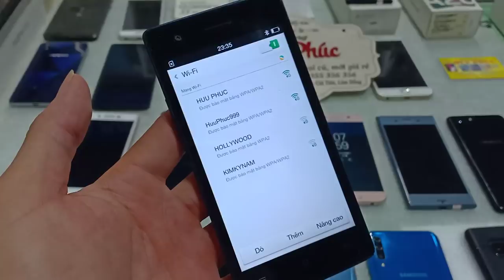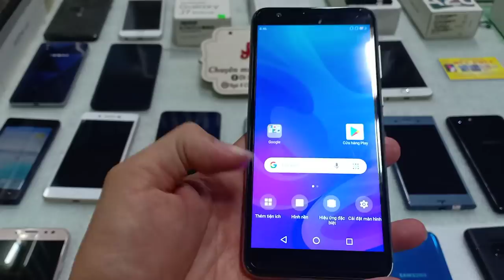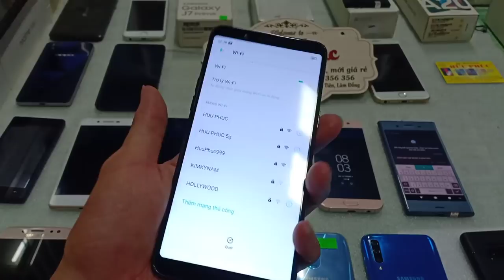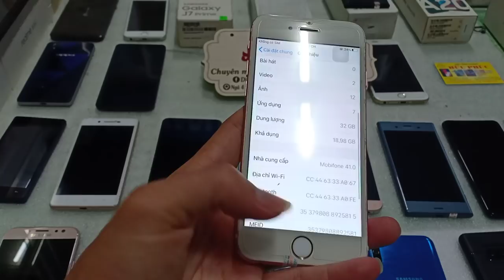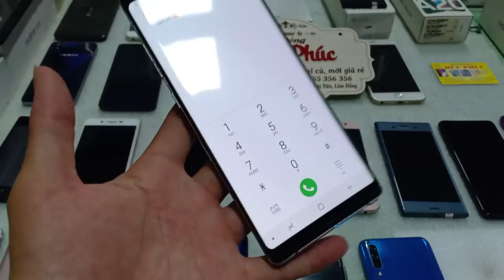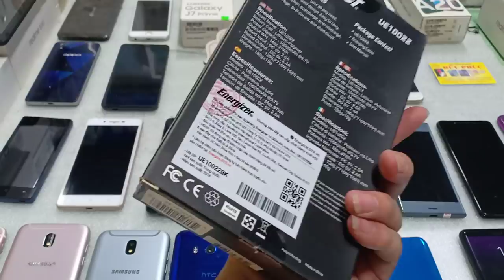31.05.2020. Máy cũ giá rẻ lại về. oppo, samsung note8 , iphone và nhìu dòng máy cũ đẹp. 0355.356356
máy cũ sáng nay nhìu dòng máy đẹp rẻ. ae lựa nha, call. 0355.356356

1. Ngã Tư Chợ Thị Trấn Phước Cát, Cát Tiên, Lâm Đồng
2. Thôn 4 Đăng Hà, Bù Đăng, Bình Phước ( gần ubnd xã đăng hà)